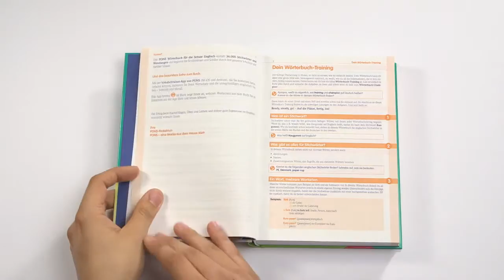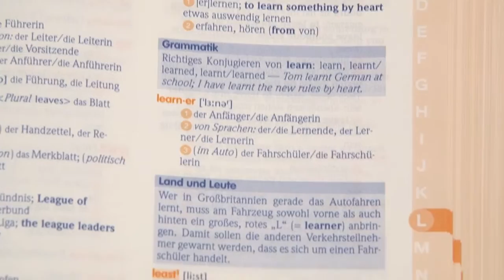Pons Wörterbuch für die Schule Produktvideo eCommerce HD